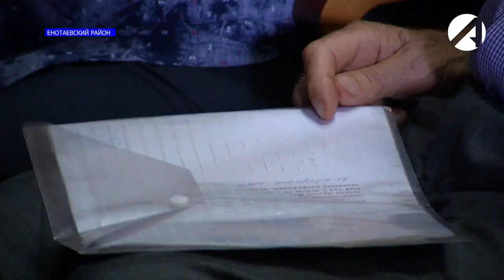Газификация, водоснабжение, состояние дорог - эти вопросы волнуют жителей Енотаевского района